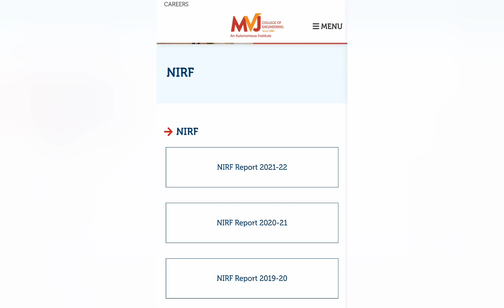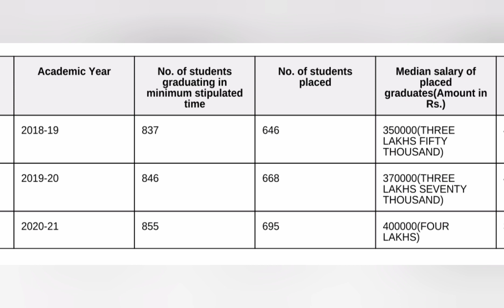MVJ College of engineering Bangalore|MVJCE Bangalore|placement|review|KCET|fees|cutoff|campus|hostel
M V J College of Engineering Bangalore is one of the best colleges in India with top notch placements. In this video, we review the college and its placements opportunities.

If you're looking for a good college to study engineering in India, then you should definitely check out M V J College of Engineering Bangalore. In this video, we'll give you a brief overview of the college and its excellent placements opportunities. We also offer a review of the college's courses and how they compare to other top colleges in India. So if you're planning to study engineering in India, be sure to check out M V J College of Engineering Bangalore!